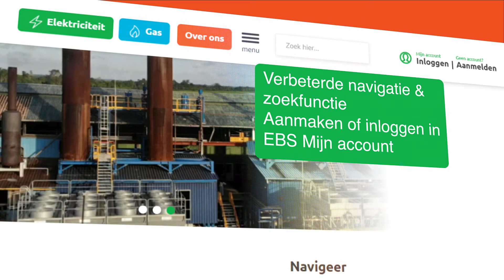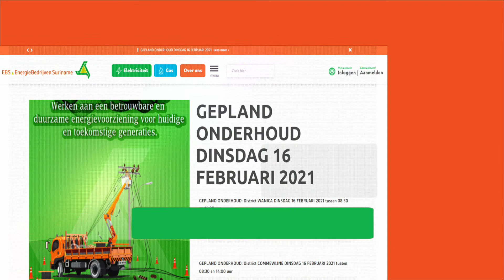EBS Website Vernieuwd